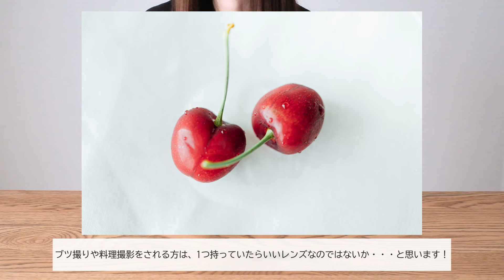ボケが魅力の新マクロレンズ！NIKKOR Z MC 105mm f/2.8 VR Sレビュー【作例あり】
Nikonから6月25日に発売される「NIKKOR Z MC 105mm f/2.8 VR S」のレビュー動画です。

NikonZシリーズレンズとして、新しく発売されるマクロレンズ。

Nikonさんより一足早く貸していただき、実際に使ってみた感想や便利なポイント、作例を動画にまとめました。

105㎜のマクロレンズということで、被写体の形をきれいに表現しながら、寄りの撮影が可能に。ポートレートやテーブルフォト・お花など、様々なシーンで活用できます。

とにかくボケがきれいで、105㎜F2.8の単焦点レンズとして使いながら、マクロレンズならではの作品も撮れる点が魅力的。

実際に撮影した写真もたくさん紹介しているので、ぜひご覧ください。

※動画撮影の際にピントを合わせる音が入ってしまい、すみません・・・。

＊＊＊＊＊＊＊＊＊＊＊＊＊＊＊＊＊＊＊＊＊＊＊＊＊＊＊＊＊＊＊＊＊＊＊＊＊＊＊ 【Lightroomプリセット販売中】
写真がワンタッチで「ふんわりかわいい写真」にレタッチできるLightroomプリセットを販売中です。

最近撮影した写真やカメラの使い方について、ブログ・SNSで紹介しています。 写真教室も不定期で開催中。

■紹介したカメラ・レンズはこちら

＊カメラ NikonZ6ⅱ

＊レンズ NIKKOR Z MC 105mm f/2.8 VR S